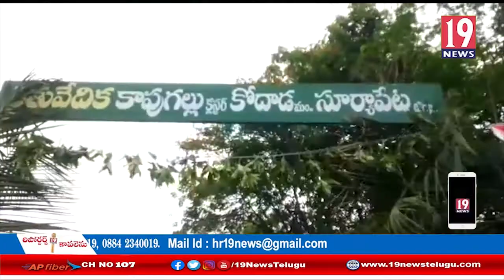వివిధ అభివృద్ధి కార్యక్రమాలు ప్రారంభించిన ఎమ్మెల్యే బొల్లం, కలెక్టర్ విజయ్ కృష్ణ: సూర్యాపేట